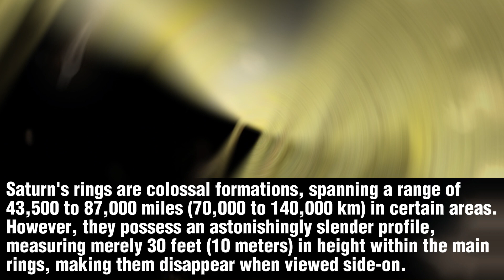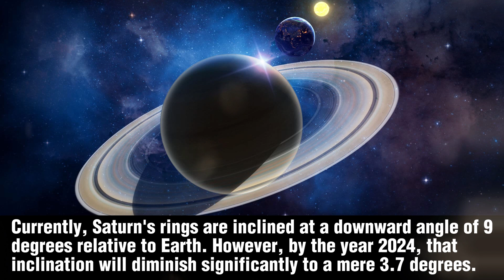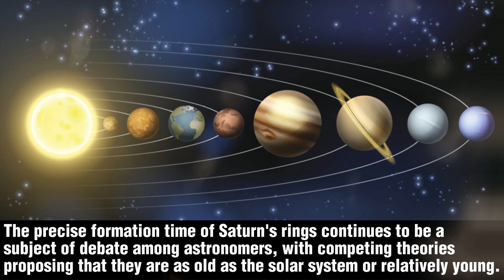Saturn's rings are set to disappear in 2025 as NASA confirmed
Saturn's rings are set to vanish in 2025, leaving only 18 months for observation. The thin, enormous structures will become almost invisible when Saturn tilts edge-on with Earth. Although they will reappear in the future, the long-term fate of the rings remains uncertain.